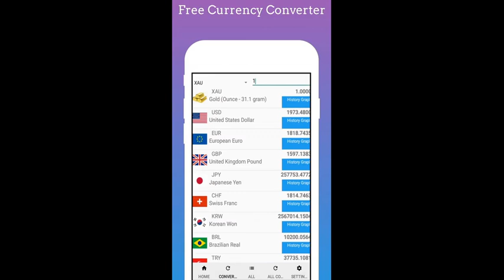Currency Converter - Rates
Currency Converter , Exchange Rate , Currency Calculator , Money Converter
Currency Converter for nearly 70 currencies with live exchange rates and offline mode.
Setup base currency and see all the important currencies and exchange rates at first glance.
Save money and be a smart traveler. Currency is a simple currency converter app. With nearly 70 currencies from all over the world
Having a money converter app on hand while traveling is helpful to always know real conversion rates.
Currency Calculator
The calculator can help make complex conversions easier.
All Currencies
Access to unlimited favorites including our most popular: Japanese Yen JPY, United States Dollars USD, Euro EUR, British Pound GBP, Swiss Franc CHF, Mexican Pesos MXN.
We also support precious metals like Gold XAU, Silver XAG, Korean Won KRW, Brazilian Real BRL,

It supports the most followed free market currencies (USD , EUR , GBP , JPY , CHF , BRL , TRY , INR , CNY , RUB , CAD , PKR , MXN , AUD , IDR , XAU (Gold) , XAG (Silver) , KRW , etc).

Many exchange rates are convert easily.
For example, Dollar to Euro , Euro to Dollar , USD to EUR or EUR to USD , USD to INR or INR to USD , USD to BRL or BRL to USD ;
USD to TRY or TRY to USD , USD to GBP or GBP to USD.

Supported currencies:

United Arab Emirates Dirham
Argentine Peso
Australian Dollar
Azerbaijani Manat
Bosnia-Herzegovina Mark
Bulgarian Lev
Bahraini Dinar
Brazilian Real
Canadian Dollar
Swiss Franc
Chilean Peso
Chinese Yuan Renminbi
Colombian Peso
Czech Koruna
Danish Krone
Egyptian Pounds
european euro
United Kingdom Pound
Hong Kong Dollar
Indonesian Rupiah
Israeli New Sheqel
Indian Rupee
Icelandic Krona
Japanese Yen
Korean Won
Kuwaiti Dinar
Kazakhstani Tenge
Moldovan Leu
Macedonian Denar
Mexican Peso
Malaysian Ringgit
Norwegian Krone
New Zealand Dollar
Philippine Peso
Pakistani Rupee
Polish Zloty
Qatari Riyal
Romanian Leu
Russian Ruble
Saudi Arabian Riyal
Swedish Krona
Singapore Dollar
Thai Baht
Turkish Lira
New Taiwan Dollar
Ukrainian Hryvnia
United States Dollar
Uruguayan pesos
Vietnamese Dong

This app includes the following features:
- Currency Converter
- Exchange rate online
- You can work offline. If an Internet connection is not available, the value of the last recorded exchange rate is used.
- Historical data is displayed with graphs.
- Easy calculator with results in local currencies
- All world currencies, precious metals like gold and silver
- Working in the background, updating the most important currency rates in notification.
  USD ( United States Dollar ), EUR ( Euro ), GBP ( British Pound ), XAU ( Ounce Gold ), XAG ( Silver ), CNY ( Yuan ), CHF ( Swiss Franc )
Download “Currency Converter” and get world's foreign currencies exchange rates.